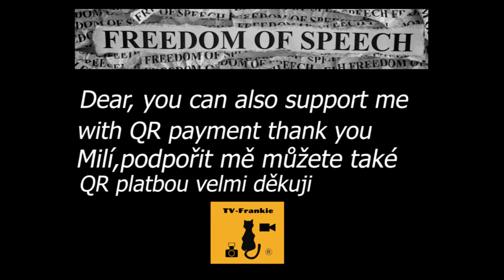China censors Dutch journalists live -Čína živě cenzuruje holandského novináře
Jedná se o internetový amaterský novinářský projekt,který bude provozován jen ve volném čase.

Kdo má peníze navíc a bude chtít podpořit TV-Frankie  jakoukoliv částkou,tak velmi pěkně děkuji.Prosím do poznámky napište dar.

This an amateur journalism project, which will be run only in free time.If you have extra money and will want to support TV-Frankie with any amount, thank you very much.

Please write a gift in the note.

Il s'agit d'un projet de journalisme amateur, qui se déroulera uniquement pendant le temps libre.Si vous avez de l'argent supplémentaire et que vous souhaitez soutenir TV-Frankie avec n'importe quel montant, merci beaucoup. Veuillez écrire un cadeau dans la note.

BTC:bc1qf45zscanlamsy7tmr7lp75hkn0p4g4v3mxuuaj
LTC:LhkjqLeKtq88qskFjXHGPy96AV7zNekQeH
ETH:0x4333800C2b2EC4f813c1F51247fec2c5Db237E3D